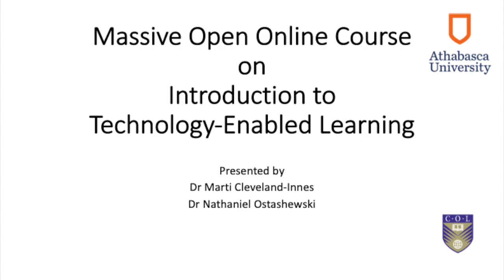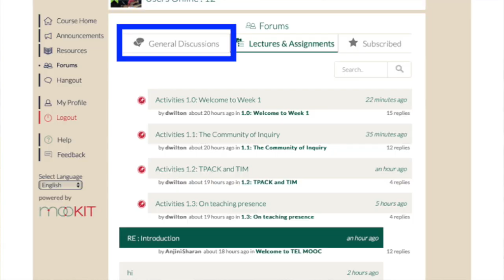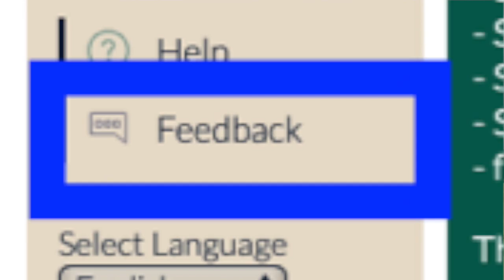TELMOOC4 Week 2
This video is about TELMOOC4 Week 2